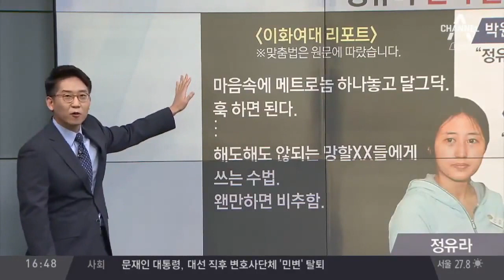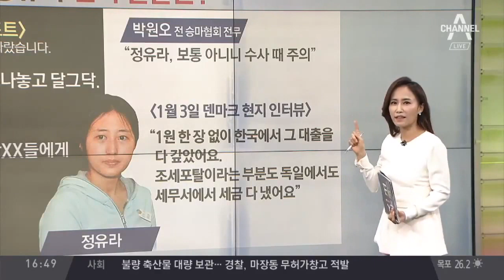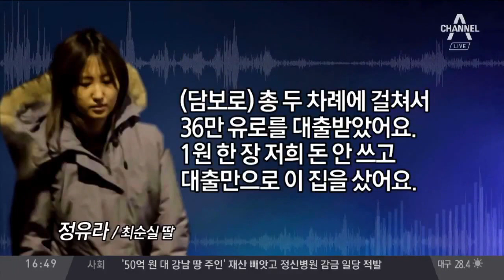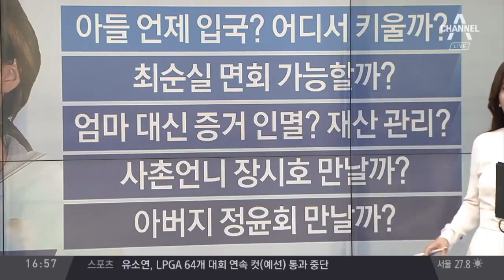정유라 재소환 조사…영장 재청구 검토/ 노승일 "정유라, 각본대로 움직일 가능성 높아"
정유라 재소환 조사…영장 재청구 검토
노승일 "정유라, 각본대로 움직일 가능성 높아"
노승일 "정유라, 맹탕으로 갈 가능성 커"
檢 이송 차량서 다리 꼬고 앉은 정유라 '포착'
정유라, 다리 꼬고 앉으며 여유 부린 이유?
'정유라 조사' 檢 측 "철부지 행세하는 듯"